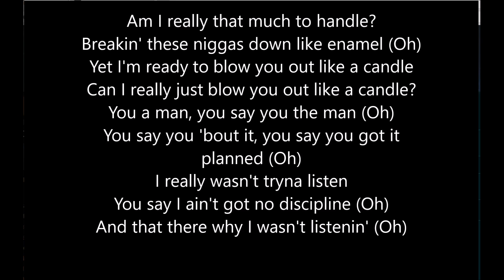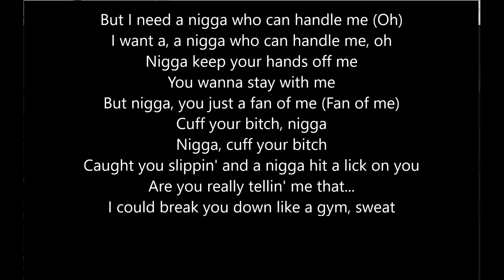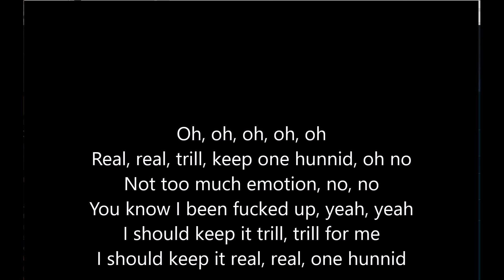Summer Walker - Over It (Lyrics)